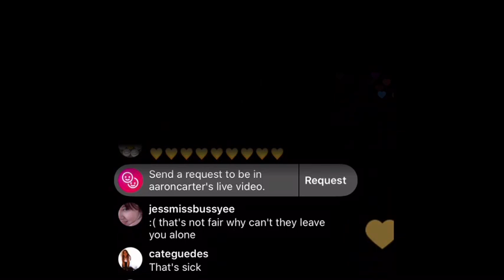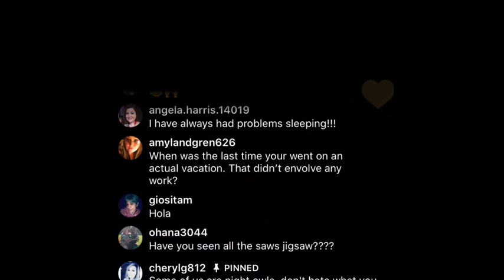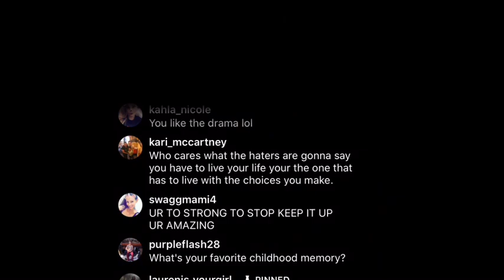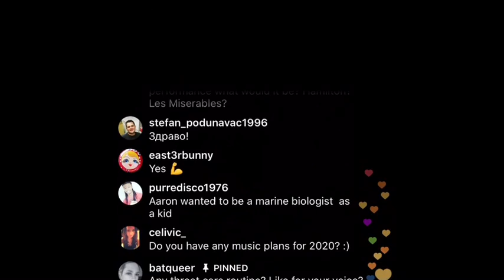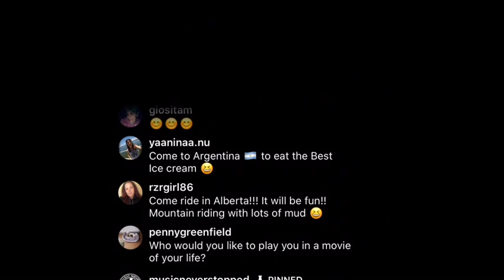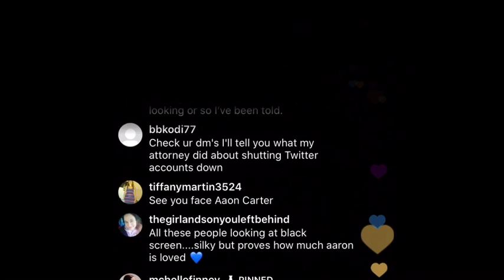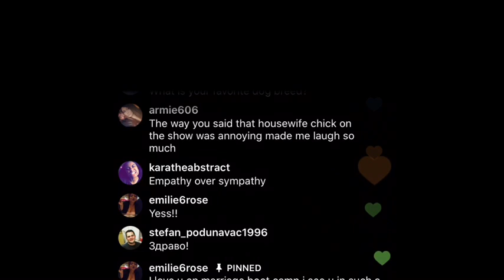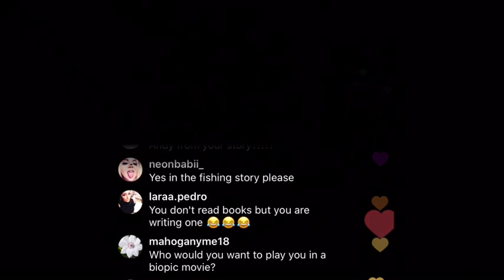Aaron Carter IG Live 10.24.18 pt 4